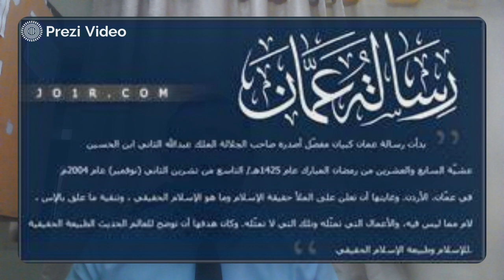فيديو الأسبوع الثاني للحديث عن الوسطية والتسامح من خلال رسالة عمان صف 12-الاستاذ منيزل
يتحدث هذا الفيديو عن مادة تاريخ الأردن رسالة عمان حيث تم الحديث عن مفهومها ومبادئها وما هي محاور رسالة عمان